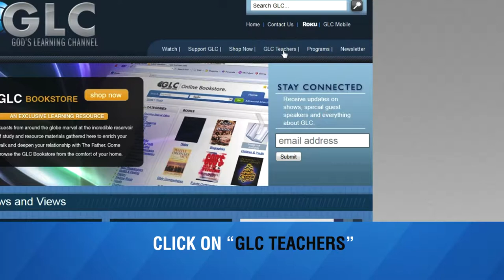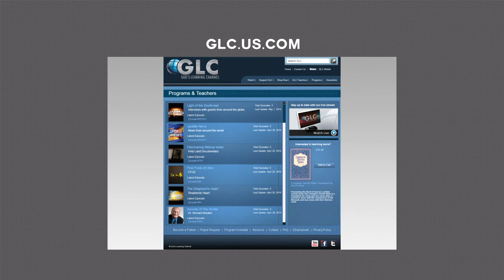Dr. William McDonald #105- "The Hebrew Word of Faith Pt 1"- GLC Essentials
If you enjoy this program, please consider partnering with us...any amount helps!